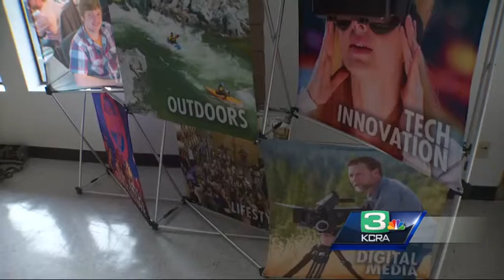Nevada County aims to be virtual reality hub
An institute in Nevada County is hoping to bring virtual reality companies to Northern California.